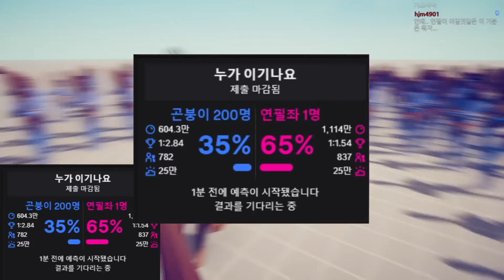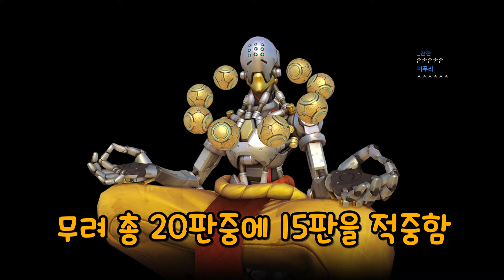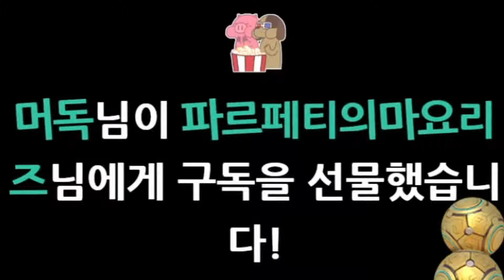당신의 전재산 어느쪽에 걸겠습니까? (혼자 VS 물량)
편집 : 핫산 님

썸네일 : 머독